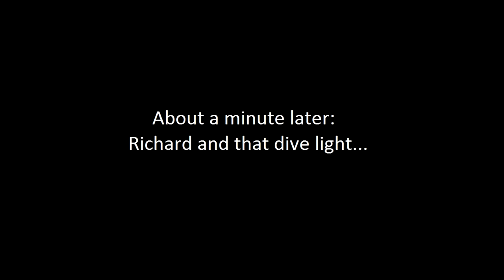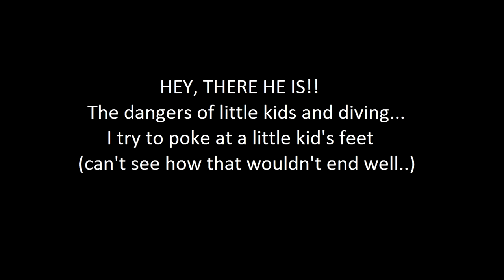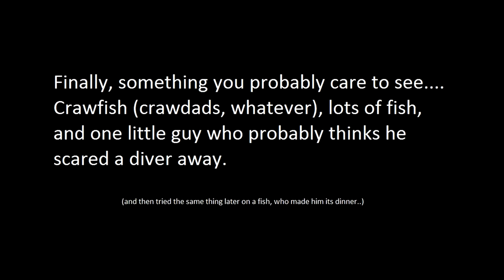GoPro 2 Hero Dive Housing - Comal River drift dive with crayfish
Shot using GoPro 2 Hero with dive housing. This dive was for our AOW cert, drift dive.  FF to 3:55 to see the fish and cray(fish/dads, whatever you want to call them) . One little guy got his forehead all bowed up and had a little standoff with me!

Comal River- New Braunfels, Tx, constant 68-70 degrees year round. Lots of tubers and kids during the summer, some even fish right where people are diving and swimming.